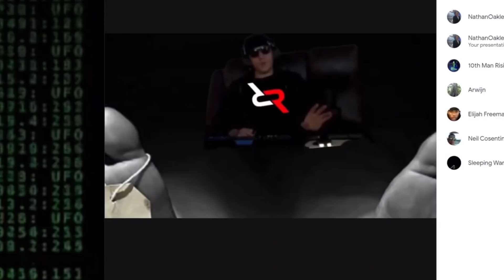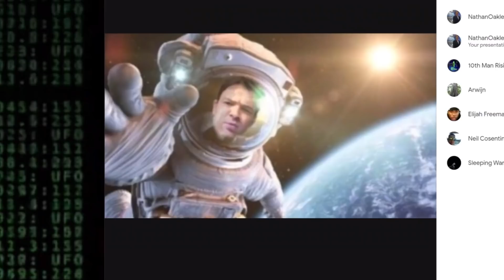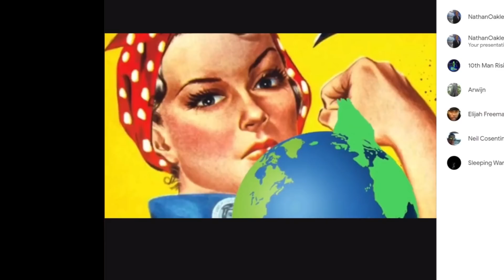Riley / Sleeping Warrior Explains Why his Flat Earth Channel was Banned On Nathan Oakley Channel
Or Consider Becoming a channel member